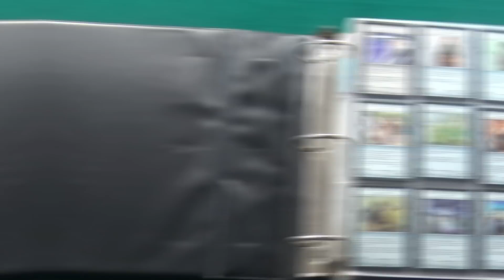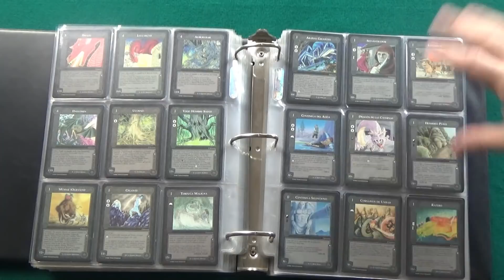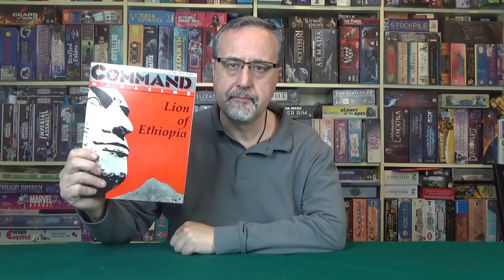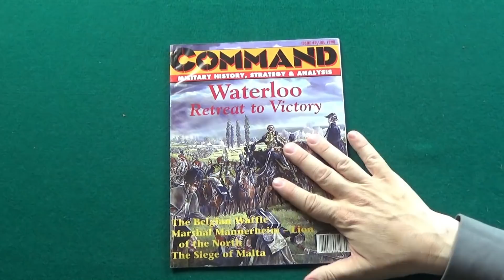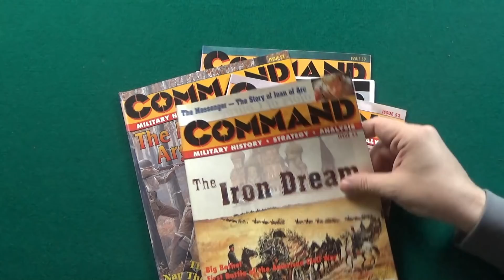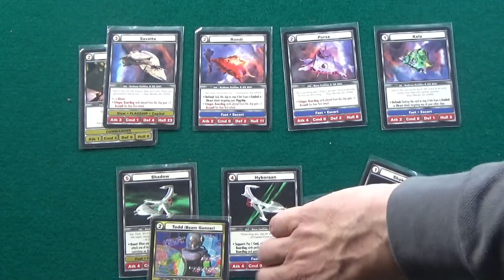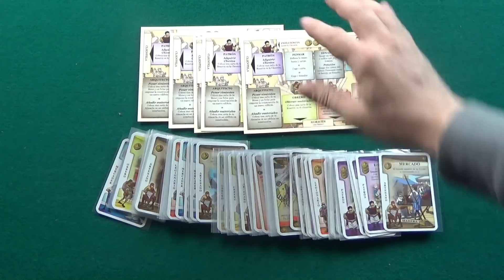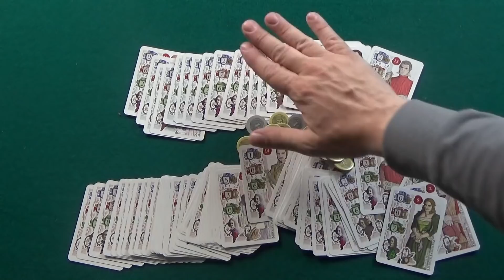Juegos que hundieron (o casi) a sus editoriales.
La publicación de algunos juegos significo en el algunos casos la desaparición de la editorial que los publicó. Repaso a algunos de estos casos.